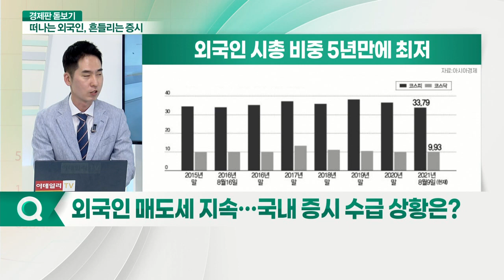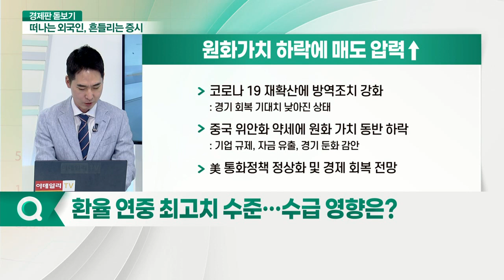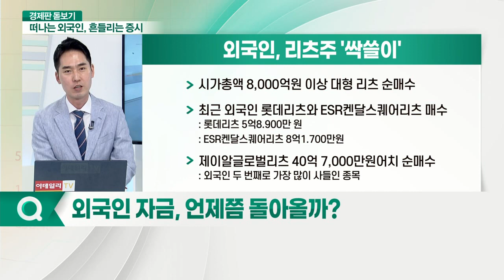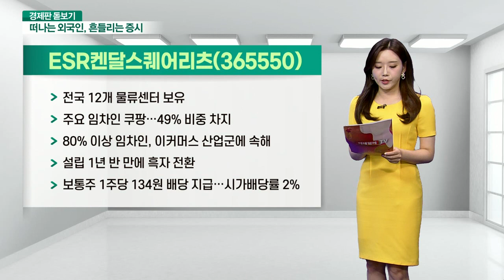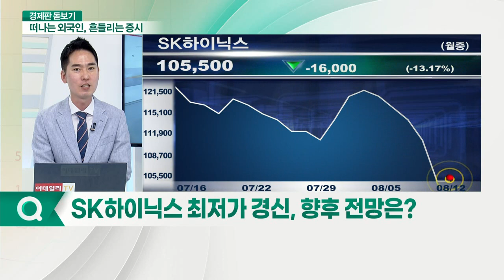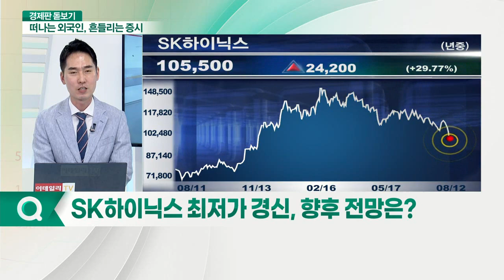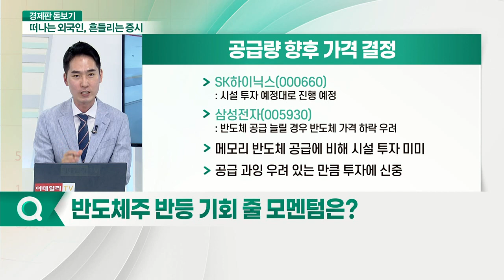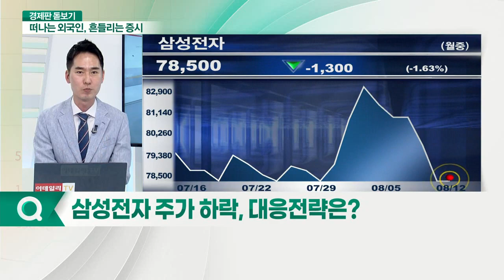SK하이닉스, 삼성전자... 외국인 시총 비중 5년만에 최저... '셀 코리아' 언제까지?_경제판 돋보기 (20210812)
Q. 외국인 매도세 지속… 국내 증시 수급 상황은?
Q. 환율 연중 최고치 수준… 수급 영향은?
Q. 외국인 시총 상위주 매도한 이유는?
Q. 외국인 자금, 언제쯤 돌아올까?
Q. 수급 상황으로 볼때 주목할 관심주는? SK하이닉스(000660)
Q. SK하이닉스 최저가 경신, 향후 전망은?
Q. 반도체주 반등 기회 줄 모멘텀은?
Q. 삼성전자 주가 하락, 대응전략은? 삼성전자(005930)